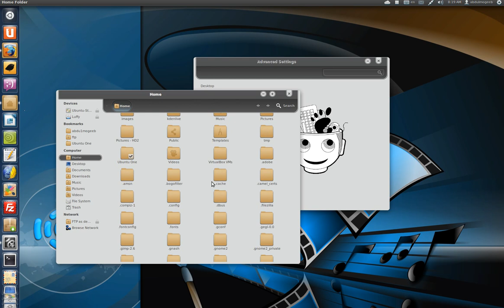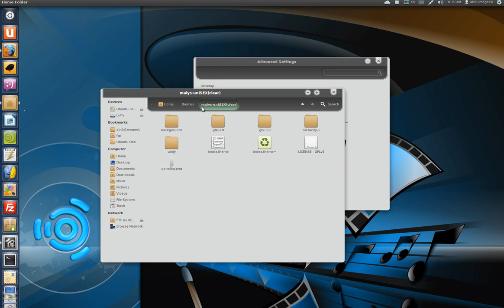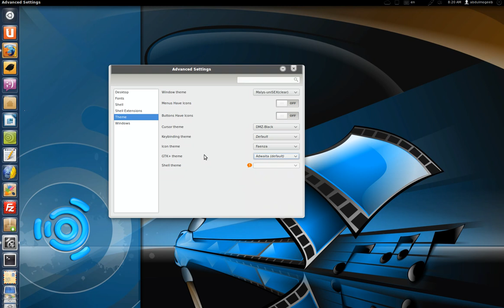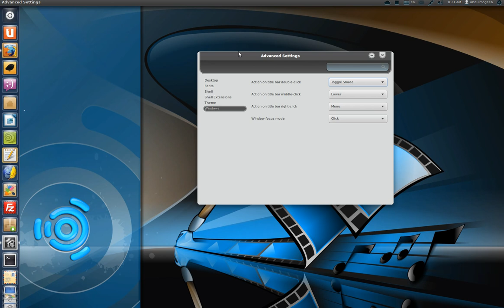تغيير ثيمات واجهات لينكس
ساتحدث عن طريقة تغيير الثيمات على واجهة لينكس وهي غالبا طريقة واحده افتراضيا اغلب الواجهات تستخدم gnome او ماشابه من الواجهات . ساستخدم برنامج gnome-tweak-tool لتغيير الثيمات . نعم هناك طرق عديدة اخرى لكن اريد الأسهل و الأفضل .
تركيب : gnome-tweak-tool
اوبنتو ومابني عليها : sudo apt-get install gnome-tweak-tool
باقي التوزيعات افتح مدير البرامج مثلا : synaptic وابحث عن اسم البرنامج وستجده .